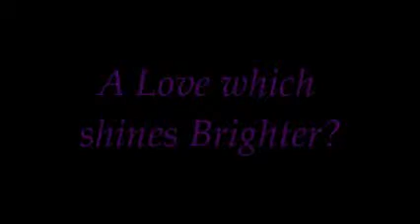Caskett Brighter than the Sun